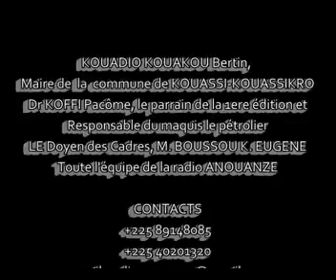ARBRE NOEL 24 DÉCEMBRE 2016 A KOUASSI-KOUASSIKRO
La première édition de l'arbre de Noel 2016 organisée par la RADIO ANOUANZE de KOUASSI-KOUASSIKRO.